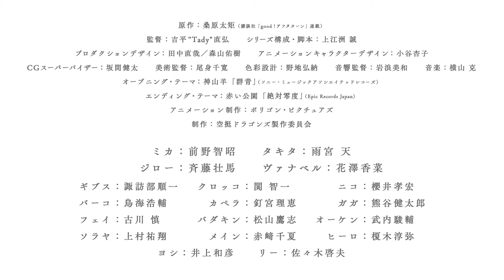Drifting Dragons #2020 ANiME TRAiLER #2